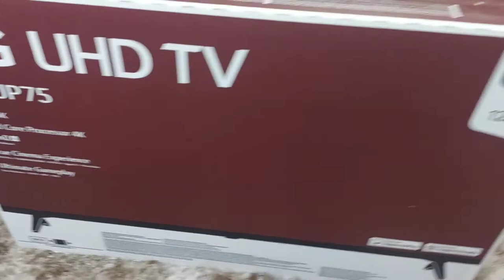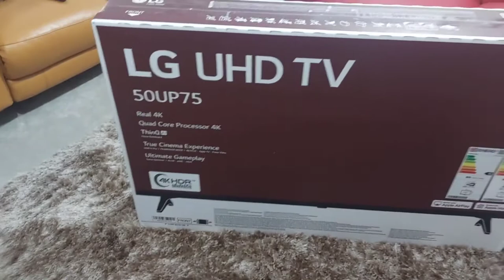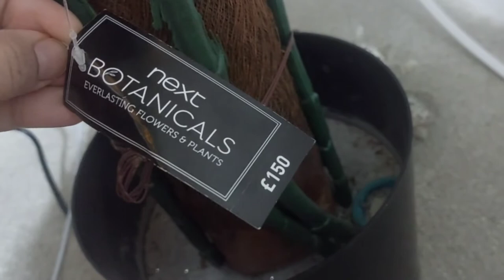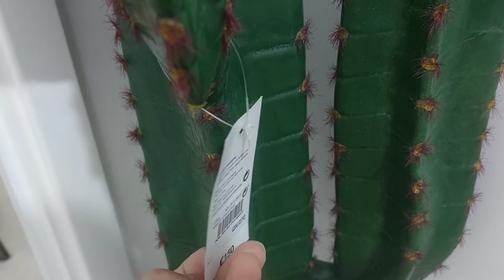How to decorate Living room | Living room Make Over ideas | 2022 Living room decor